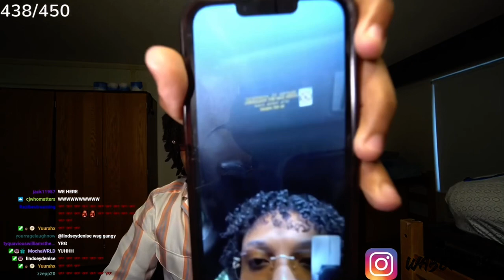WabeWrld calls YourRAGE live at The Streamer Awards!